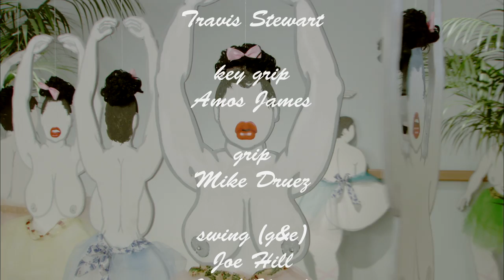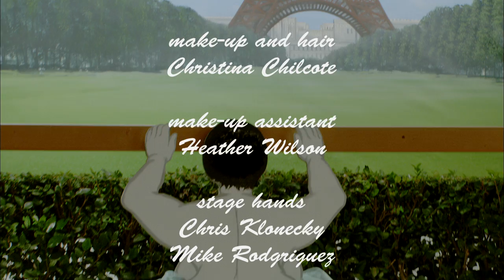Auditions for the Ballet Russe de Monte Carlo (2 of 2)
Dimitri the task-master whips his corps de ballet into shape for their audition of a lifetime. Tolya, Misha and Yelena perform in front of three esteemed ballerinas of yesteryear for the lead role in Swan Lake.